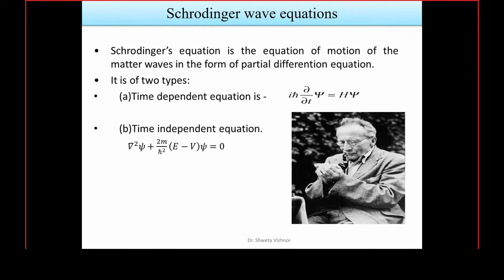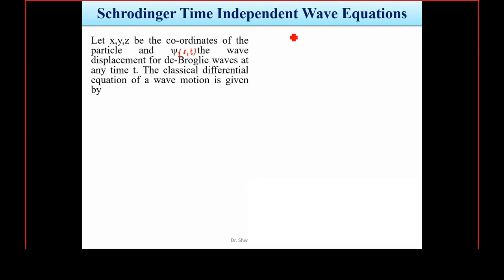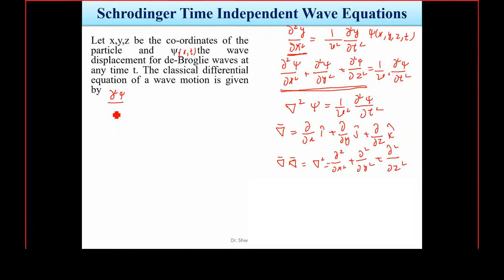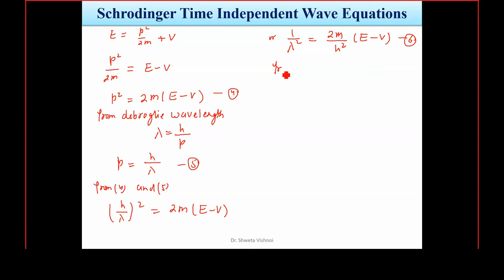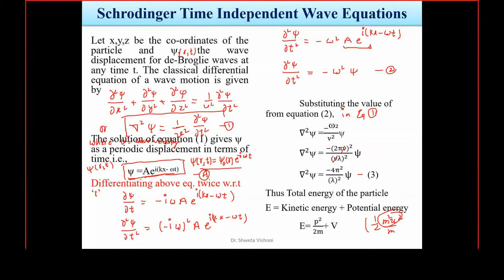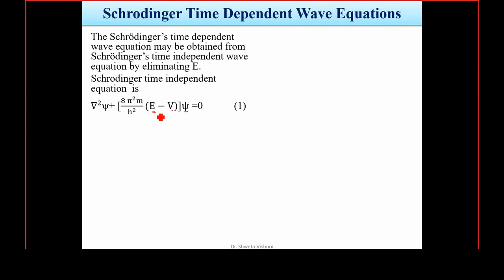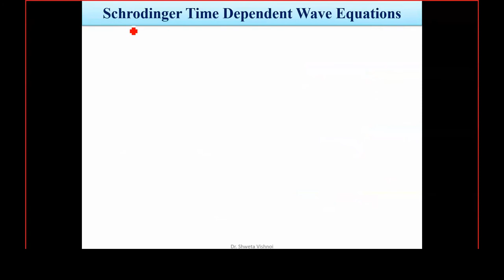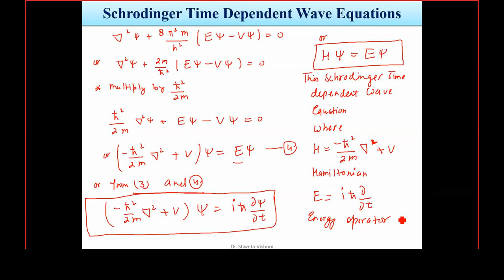Quantum Mechanics Lecture 11 Schrodinger Wave Equation